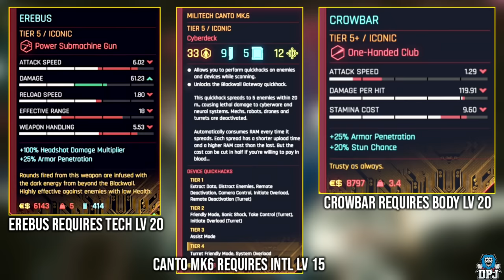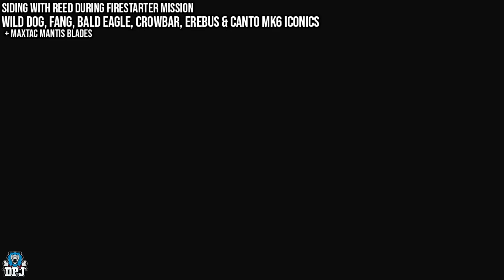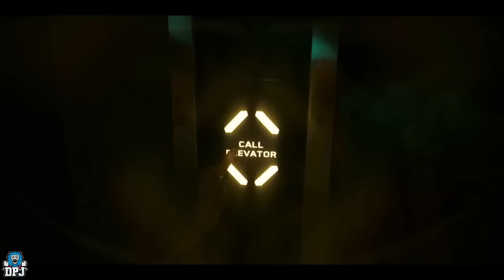ALL 60+ ICONIC / LEGENDARY Weapons / Cyberware Location Guide - Cyberpunk 2077 Phantom Liberty DLC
The ultimate Cyberpunk 2077 Phantom Liberty DLC Loot Guide Video. In this video I will show you how to get every single new Iconic, New Legendary, New Crafting Spec & New Cyberware that came with the New Phantom Liberty DLC Expansion For Cyberpunk 2077.

Timestamps:
00:00 - Video Intro
00:42 - Black Market Vendor - How To Get The Order, Warden & HA-4 Grit + Missable Iconics
01:36 - How To Get Metal Power Revolver Iconic / Militech Ticon - Sophia Weapon Vendor
02:03 - How To Get Militech Ticon Crafting Spec - Leon Weapon Vendor

Airdrop Iconic Loot: (Exclusive To Airdrops)
02:40 - How To Get Laika Tech Pistol, Taigan Power Revolver, Alabai Power Shotgun & Borzaya Iconic Weapons

All New Cyberware:
03:26 - Best Ripperdoc Vendor For All New Cyberware - Location Guide
..Circulatory System Cyberware..
04:16 - Electromag Recycler
04:20 - Isometric Stabilizer
..Face Cyberware..
04:26 - Kiroshi "Cockatrice" Optics
..Frontal Cortex..
04:35 - COX-2 Cybersomatic Optimizer
04:41 - Ram Reallocator
..Hands..
04:49 - Immovable Force
..Integumentary System:..
04:56 - Chitin
05:01 - Peripheral Inverse
..Legs..
05:05 - Leeroy Ligament System
..Nervous System..
05:14 - Revulsor
05:17 - Adreno-Trigger
05:20 - Deep-Field Visual Interface
..Operating System..
05:23 - Chrome Compressor
..Skeleton..
05:30 - RARA Avis

Cyberware Tied To Story Missions (Not Including End Missions)
05:33 - Behavioral Imprint-Synced Faceplate
06:01 - Maxtac Mantis Blades Legendary Cyberware (Method #1)

Iconic Weapons Found In The Open World:
07:54 - Umbra X-MOD2 - How To Get / Location
09:34 - Pozhar X-MOD2 - How To Get / Location
11:44 - Baseball Bat X-MOD2 - How To Get / Location
13:20 - Kyubi X-MOD2 - How To Get / Location
15:02 - Kappa X-MOD2 - How To Get / Location
15:42 - Metal Legendary Power Revolver Crafting Spec Location
16:48 - Cut-O-Matic X-MOD2 - How To Get / Location
17:44 - Guillotine X-MOD2 - How To Get / Location

Iconic Weapons Found With Increased Criminal Activity Areas:
19:43 - Sparky Iconic Power Sniper Rifle
21:14 - Agaou Iconic Axe
22:38 - Raiju Iconic Tech Submachine Gun

Iconic Weapons Tied To Base Game Side Missions / Mr Hands GIGs from Phantom Liberty DLC:
23:56 - Lexington X-MOD2
25:07 - Ambition Iconic Tech Pistol
26:04 - Ogou Iconic Smart Pistol & Gris Gris Iconic Tech Revolver
29:39 - Volkodav Iconic Machete & Rosco Iconic Power Revolver
31:55 - Crimestopper Iconic Smart Pistol
32:53 - Hercules 3AX Iconic Smart Assault Rifle
33:56 - Dezerter Iconic Double Barrel Shotgun
35:41 - Pizdets Iconic Smart Submachine Gun

Iconic Weapons Tied To Side Missions new with Phantom Liberty DLC:
36:33 - Ol' Reliable Iconic Power Revolver & Riskit Iconic Power Pistol
38:44 - Cheetah Iconic Power Pistol
40:10 - Baby Boomer Iconic Baseball Bat & Lina's Tank Top
41:57 - Carmen Iconic Power Assault Rifle

Iconics Tied To Phantom Liberty Main Story Missions:
43:09 - Hawk Iconic Power Assault Rifle
44:50 - Her Majesty Iconic Power Pistol
45:30 - Resetsu Iconic Tech Sniper Rifle
46:20 - Lizzy Wizzys Amikiri Sound Cutter
46:56 - NDI Osprey Iconic Power Sniper Rifle

Iconics Tied To Late ENDGAME Story Missions:
47:38 - Whose side should you pick? Reed or Songbird? (Firestarter Mission)

48:13 - Iconic Rewards for siding with Songbird
48:20 - Iconic Rewards for siding with Reed

48:35 - Important info about Erebus & Canto mk6 - LEVEL REQUIREMENTS

48:58 - Choosing Reed within Firestarter Mission
49:09 - How To Get Bald Eagle, Fang & Wild Dogs Iconic Weapons
49:36 - Maxtac Mantis Blades Legendary Cyberware (Method #2)
52:36 - How To Get Crowbar Iconic Weapon
53:37 - How To Get Erebus Iconic Blueprint
55:11 - How To Get Militech Canto mk6 Cyberware Iconic  - Door Code - 714212
56:09 - How To Get Behavioral System Component (needed to craft Erebus & Canto Mk6)
56:48 - How To Craft Erebus & Canto MK6 Iconics

57:31 - Choosing Songbird within Firestarter Mission
57:37 - Can you get Hansens Iconic Weapons when siding with Songbird?
58:01 - How To Get Murply's Law Iconic Weapon
58:20 - How To Get Pariah Iconic Weapon - Reeds Weapon
59:21 - How To Get Quantum Tuner - Songbirds Cyberware

59:55 - How To Get Mancinelle Iconic Weapon (Mr Hands Iconic)

Others:
01:00:49 - Twitch Drops:
Yasha - How To Get

01:00:57 - Amazon Prime Rewards:
Catahoula - How To Get
Chesapeake - How To Get
Chinook - How To Get
Redbone - How To Get
Foxhound - How To Get
Pitbull - How To Get

01:01:09 - The Witcher / GWENT: The Witcher Card Game:
Scorch - How To Get
Gwynbleidd - How To Get